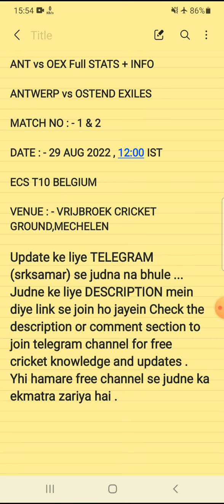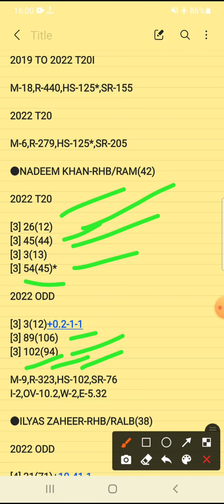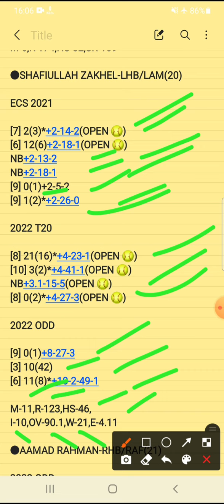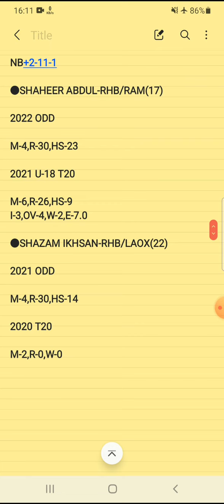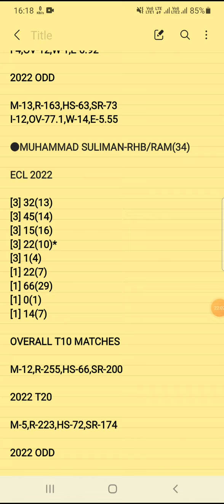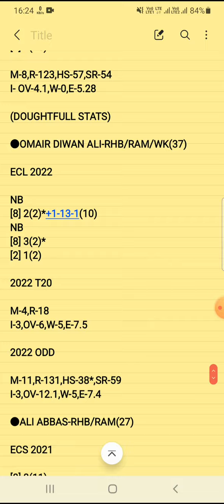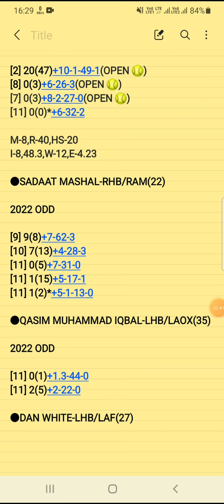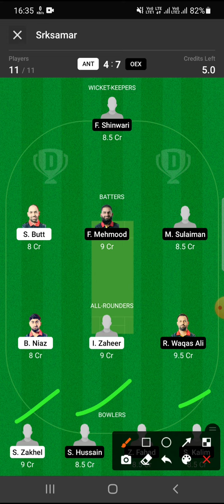ANT vs OEX Dream11 Prediction | ANT vs OEX Dream11 Team | ECS T10 BELGIUM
antwerp vs ostend exiles dream11 today
antwerp vs ostend exiles
antwerp vs ostend exiles dream11
antwerp vs ostend exiles dream11 team
antwerp vs ostend exiles dream11 prediction

ant vs oex score
ant vs oex scorecard Ecs T10
ant vs oex player stats
ant vs oex playing11
ant vs oex dream11 analysis

oex vs ant
oex vs ant prediction
oex vs ant dream11
oex vs ant dream11 team
oex vs ant dream11 prediction
ostend exiles vs antwerp
Dream 11 today match prediction
ecs t10 belgium
fancode
srksamar
fancode ecs t10
FanCode ECS 10 BELGIUM
Dream11 Prediction
Dream11 news
fantasy cricket tips
dream11
Youtube Dream11 today match
fantasy
fantasy cricket

2.Dream11 takes great care to comply with all central and state legislation in India to ensure that users are fully protected . Every contest on platform is carefully designed to comply with applicable statutes and regulations in India . Dream11 constitutes a ' game of mere skill ' , which makes the Dream11 game exempt from the provisions of the Public Gambling Act , 1867 ( PGA ) . Dream11 is a legitimate business activity protected under Article 19 ( 1 ) ( g ) of the Constitution of India